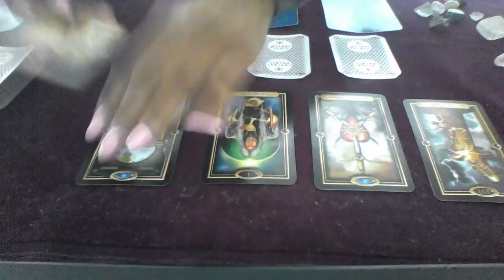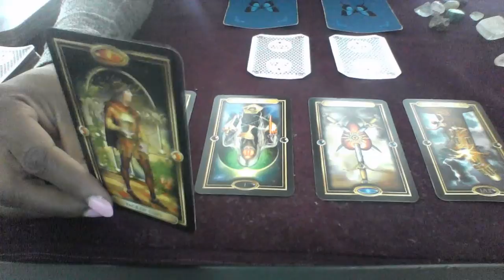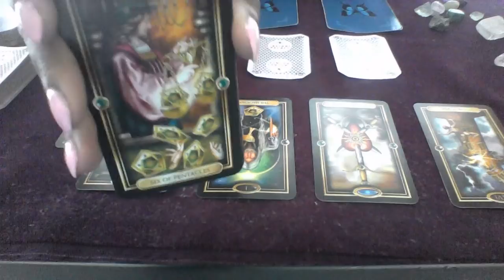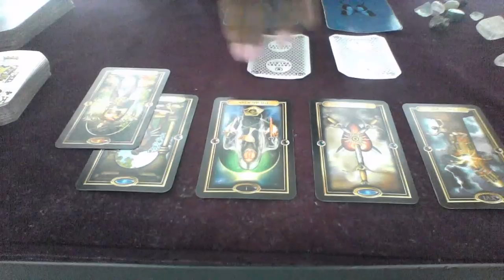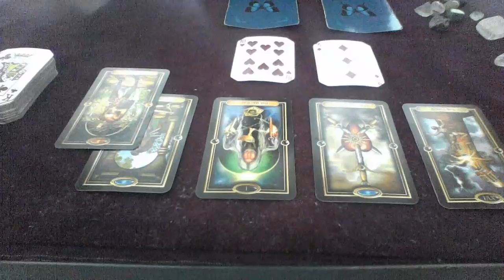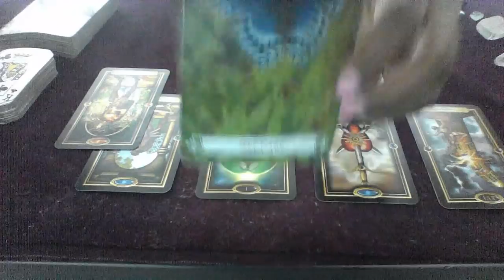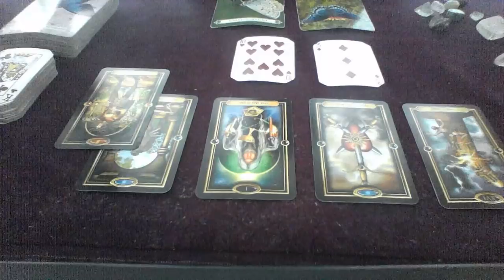GEMINI MID JULY 2018 WOW GEMINI! PRAYERS!